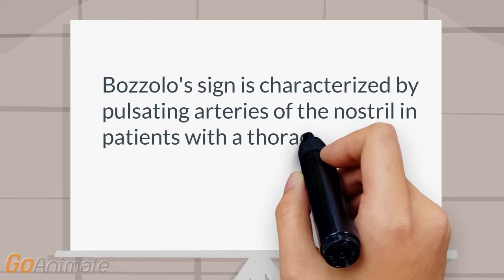What is Bozzolo's sign?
Signs and symptoms: Bozzolo's sign is characterized by pulsating arteries of the nostril in patients with a thoracic aneurysm